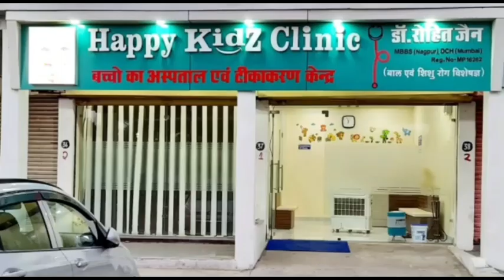CORONA UPDATE - दमोह जिले में फिर मिले तीन नए कोरोना मरीज - 28/06/20